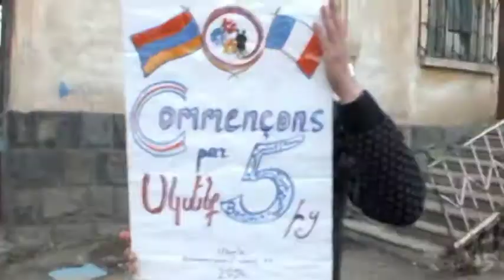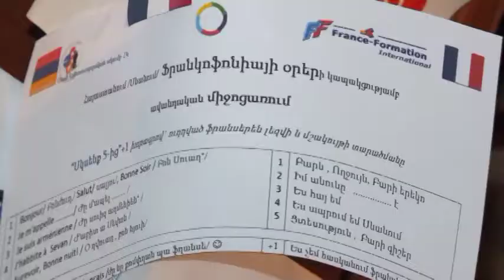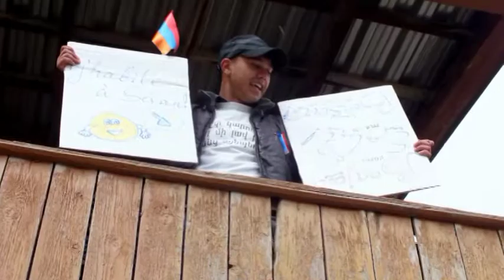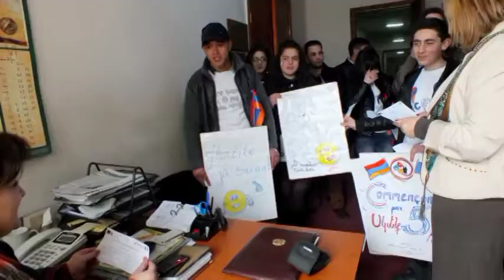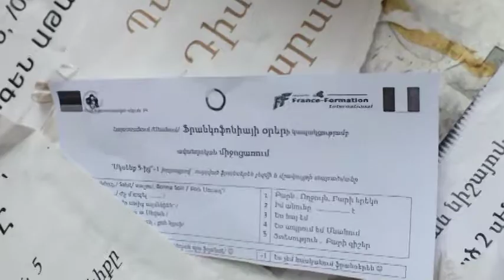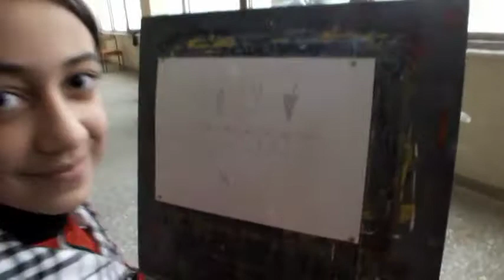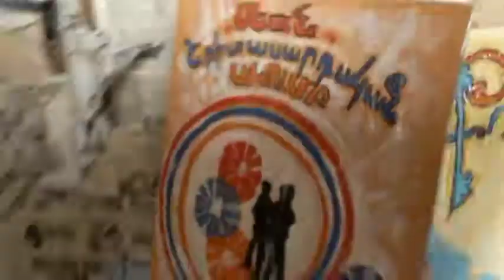Journées de la Francophonie_SYC_Club Francophone,2014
Dans le cadre de la coopération Sévan-Grenoble dans cette ville, comme partout dans le monde on participe aux Journées de la Francophonie...
Le Club de Jeunes de Sévan _club francophone , 2014